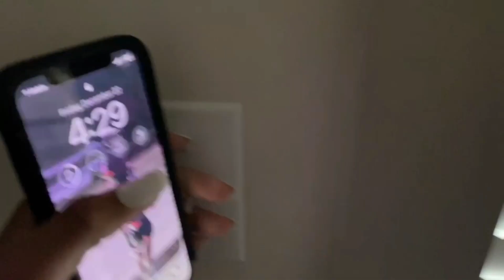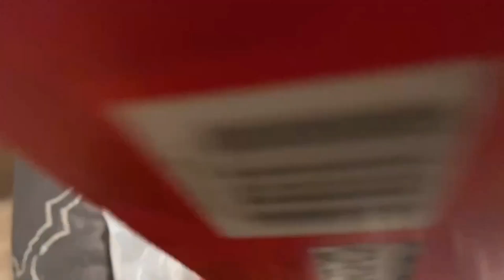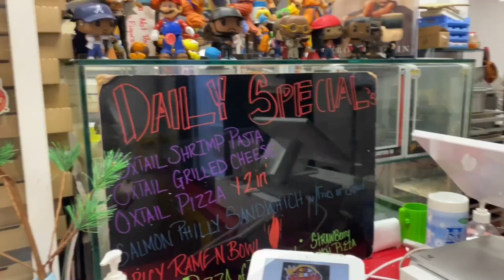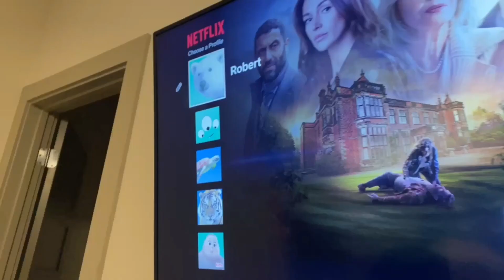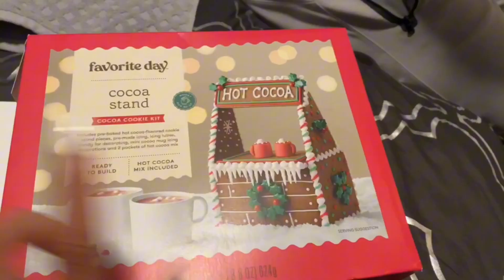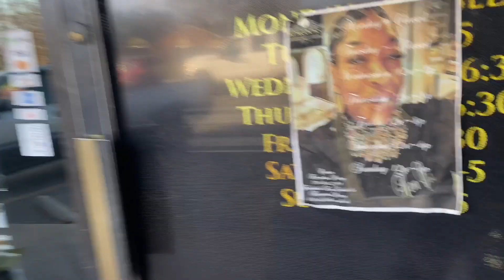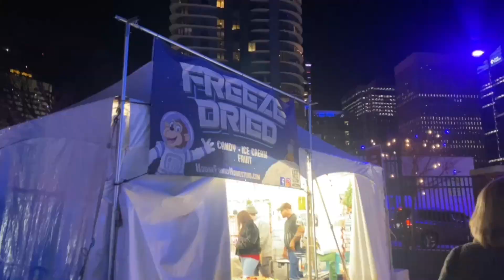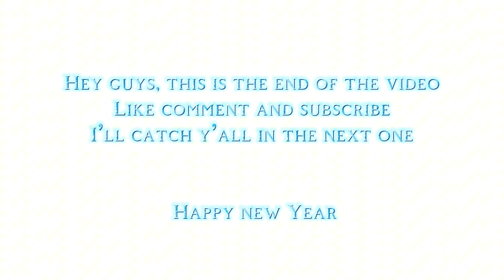TRAVEL VLOG: 48 HRS IN CHARLOTTE| ice skating, snow tubing, wonka, oxtail pizza,+ gingerbread house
** I do not take ownership of any music displayed in this video. Ownership belongs to the respected owner(s). **

ABOUT ME
camera: iPhone 11
where you from?: South Carolina